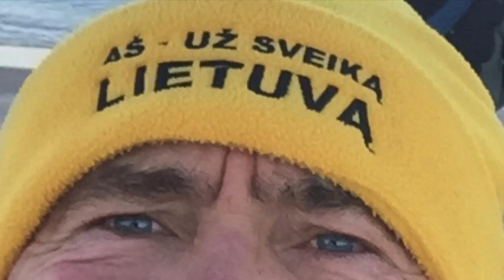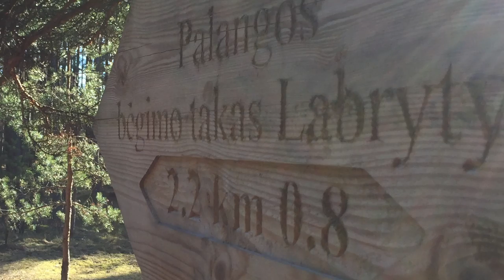PSM 501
Palangos sveikatos mokykla... 501-oji laida...